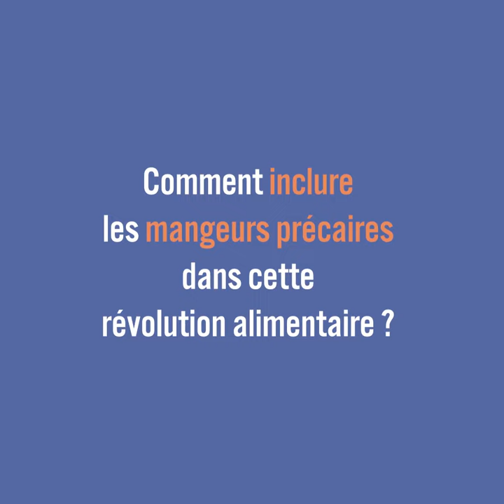Interview de Jérôme Cinel - Lancement de la revue 90° "Pour une révolution alimentaire"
Interview de Jérôme Cinel, directeur d’InterBio Nouvelle Aquitaine

Lors de la soirée de lancement à Bordeaux le 7 avril 2022 du nouveau numéro de 90°, le Mouvement Colibris a invité plusieurs élus et membres de la société civile à échanger autour de la richesse des initiatives locales déjà engagées, les verrous et les leviers à actionner, pour aller plus loin ensemble dans la construction d’une réelle démocratie alimentaire et des territoires nourriciers.

Une soirée en partenariat avec la librairie La Géolibri.

Le nouveau numéro de la revue 90° est disponible sur notre boutique